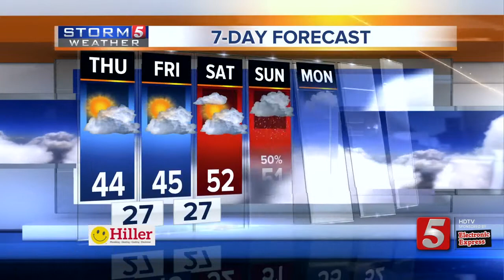Lelan's Early Morning Forecast: Thursday, December 14, 2017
Lelan Statom's early morning forecast for Thursday, December 14, 2017. Another cold front moved across the area this morning.  This will keep daytime highs in the mid to low 40s today and tomorrow.